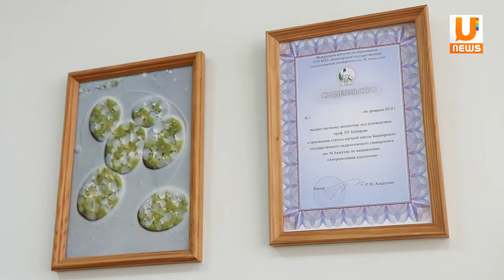Башкирские ученые алькологи сделали мировое открытие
Последние открытия башкирских ученых в лаборатории экологии и водорослей при Педагогическом университете прогремело на весь мир. Несколько лет назад группа уфимских алькологов обнаружила в промышленном карьере около Сибая редкий вид наземных бактерий.